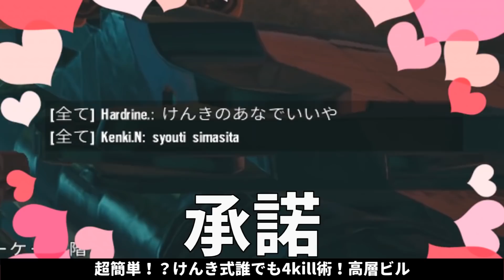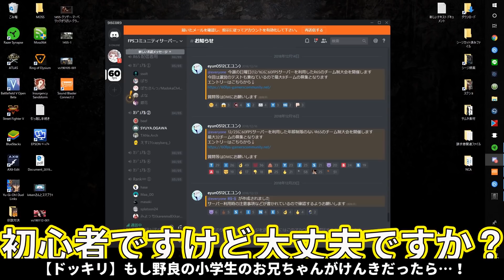1年間を10分にしてみた。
FPS専用エナジードリンク「eNERGY HACK」販売開始！
mildomにて低遅延＆超高画質配信中！
最強のゲーミングモニター I-O DATA
＝＝動画製作者一覧＝＝＝＝
撮影&プレイ
動画編集（順不同
サムネイルデザイン